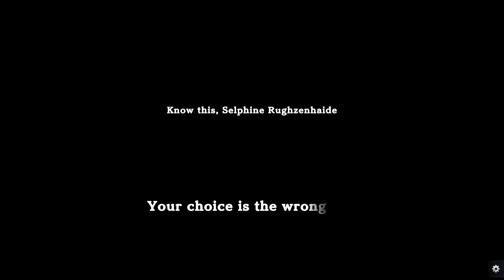【fault -StP - LIGHTKRAVTE】Chapter 06 - Diffraction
RUN KHAJI RUN!!